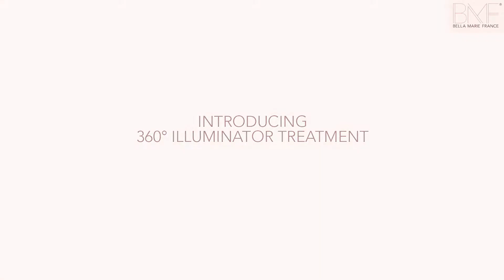"My skin is more glowy and even now." - Shanice Koh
Infused with natural formulations, this breakthrough treatment targets multiple skin concerns and is power-packed with anitoxidants, vitamins and minerals to brighten, protect and soothe the skin so that the skin appears bright, radiant and flawless after just one session.

BENEFITS
√ BRIGHTEN
Contains effective lightening ingredients for spots and pigmentation revealing skin that is perfectly smooth and spotless.
√ PROTECT
Contains powerful antioxidants to counteract UV-induced damage and reverse the effects of photo-ageing.
√ GLOW
Regains skin brightness and refines skin tone, contributing to a refreshed and luminous complexion